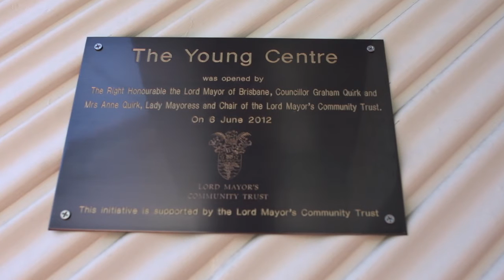Lord Mayor's Charitable Trust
Visit Rowland.com.au communication, digital and creative agency for more news and information